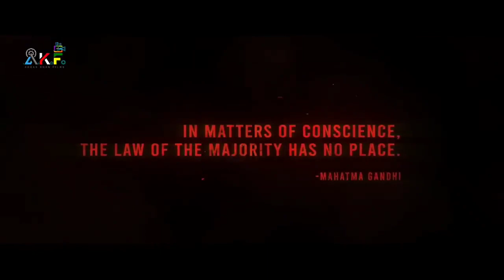jana gana mana (2022) official hindi trailer jana gana mana trailer in hindi jGM hindi (1080p) hd